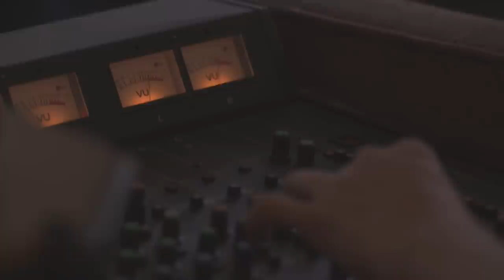The Cooties • "Maybe That's God • Live At Latrobe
EPISODE 3: The Cooties -  Eric Jackowitz, Ethan Edenburg, & Jacob Jeffries - is a comedy/music trio created in 2016. After being taken under the wing of Reggie Watts, these three young men from South Florida quickly blipped on everyone’s radar. The Cooties won Best TV Pilot at the LA Indie Film Fest for their show DAD FRIENDS, performed for the Mark Twain Prize ceremony at the Kennedy Center, and were selected as one of the New Faces of Comedy at Just For Laughs.